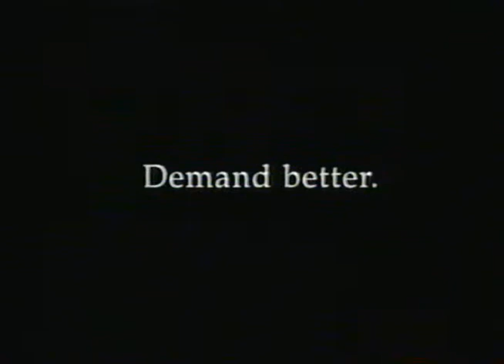Oldsmobile Achieva Commercial, Mar 17 1995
Aired Friday March 17 1995 on CFCN Channel 3 in Calgary. (Channel 4 over the air.)